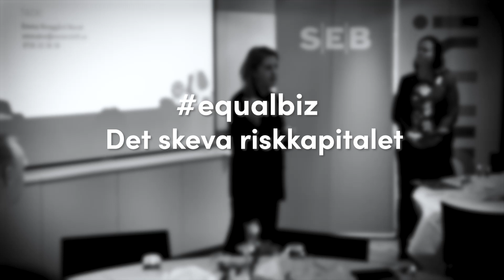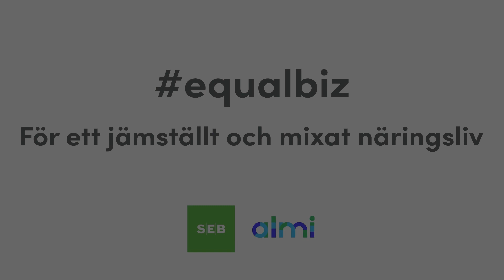3. equalbiz. Det skeva riskkapitalet.